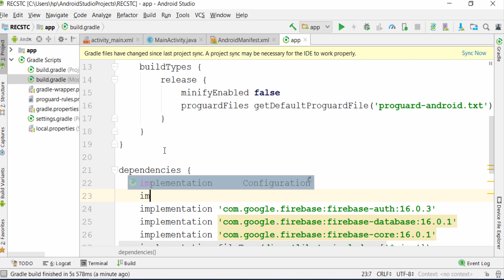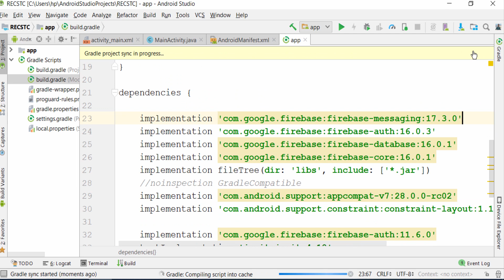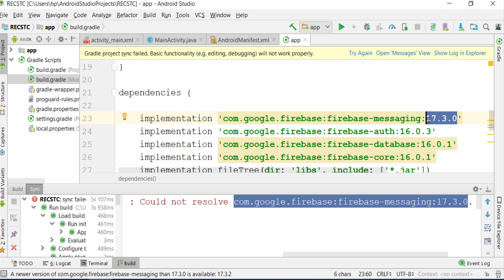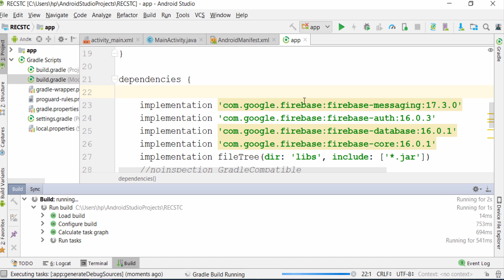Unable to resolve dependency ! How To Fix ! Android Bangla Tutorial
Android App Development Bangla Tutorial By Rabbil Hasan Rupom. This Android Bangla Tutorial Series will cover lessons for beginner to advance. This Bangla Android Programing video tutorial mainly Activity Transition Animation .

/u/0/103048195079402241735